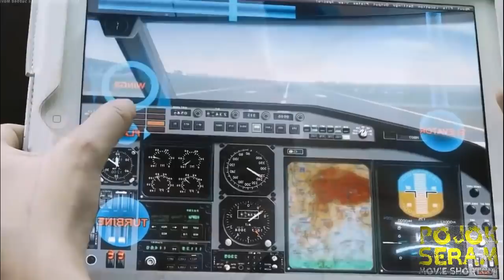407 DARK FLIGHT | HANTU PRAMUGARI | Horor Thailand | Alur Cerita Film Horor | Ringkasan Film Horor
🎬 407 Dark Flight 🇹🇭 (2012)

Ringkasan kali ini sangat special buat Gw, karena banyak dibantu oleh para temen - temen kece. So, very special thanks to:

🙋‍♂️Yuta
🙋‍♀️Gaby
🙋‍♀️Najla
🙋‍♀️Desak
🙋‍♀️Pande
🙋‍♀️Mega
🙋‍♂️Yudhi

👹 Seorang awak kabin bernama New, diincar oleh hantu teman temannya yang sudah meninggal. Mereka menuntut New harus bernasib sama seperti mereka. Sampailah dimana New dinyatakan layak terbang kembali dan pemburuan pun dimulai didalam penerbangan itu. Akankah mereka berhasil membawa New? Akankah New selamat?

Simak alur cerita ini hingga selesai, dan semoga terhibur. Cheers!!

🎶 Robert Austin Music : Circus of Dread